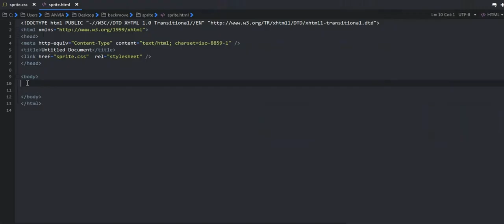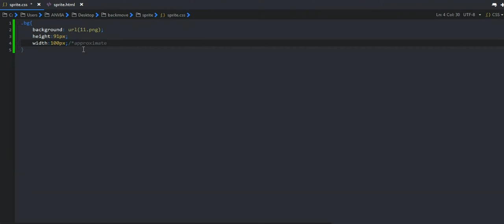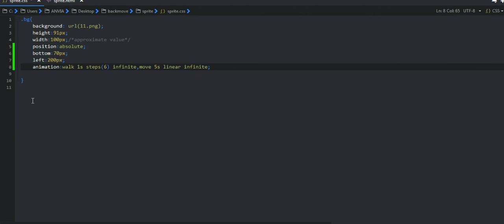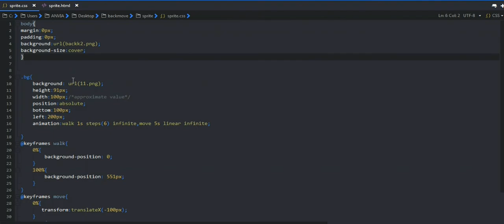CHARACTER RUNNING ANIMATION USING CSS|Spritesheet Walk Cycle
This video describes a character animation using CSS.This video is helpful for those who wants to know css animation effects.Here cartoon animation is done with @keyframes.